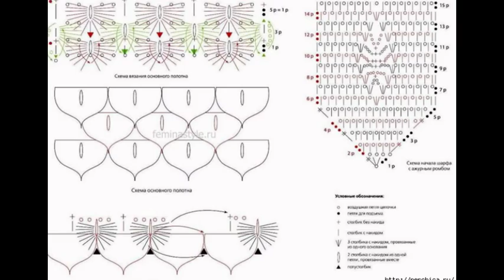Crochet scarf| Free |Crochet Patterns|340